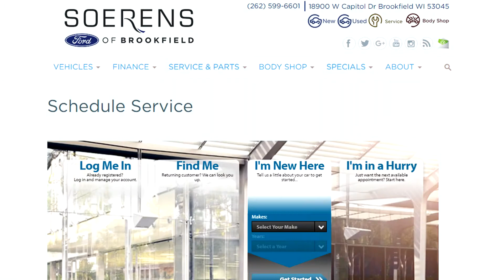April 2016 Video News - Soerens Ford of Brookfield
Special incentives for military and first responders, a great tire event and a discount off "The Works" package. All the details in our April 2016, vid news update.